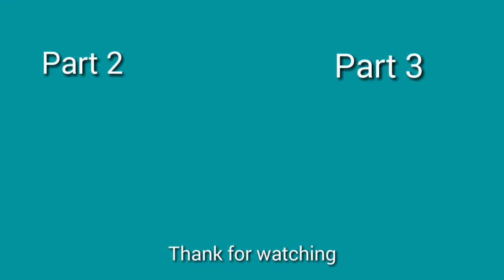Build the small stadium | part 1 | Minecraft pocket edition |The Mix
Build the small stadium of Cambodia!!
Part one

Have a nice all guy ❤😘
And Don't forget to

Enjoy together